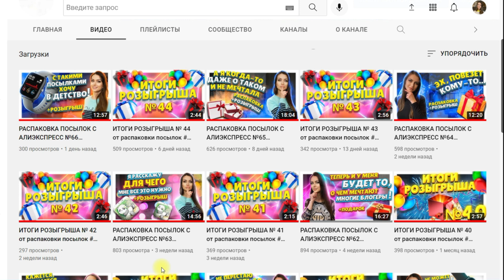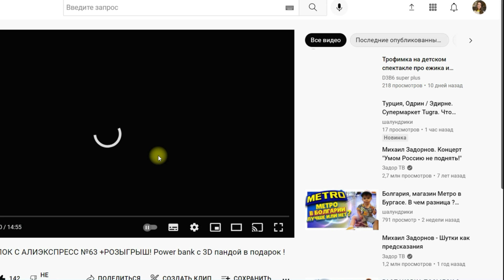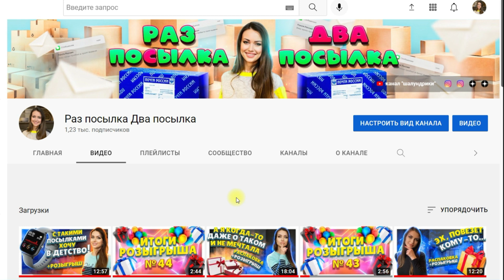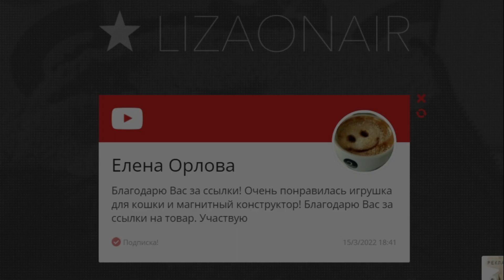ИТОГИ РОЗЫГРЫША № 45 от распаковки посылок # 63 ! Power bank 3D пандой в подарок !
Поздравляю победителя и жду связи !